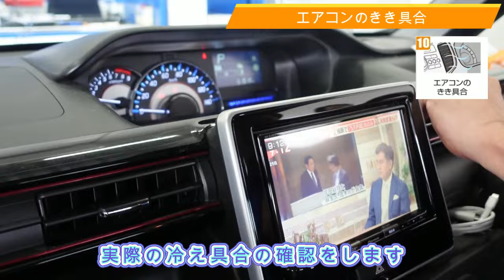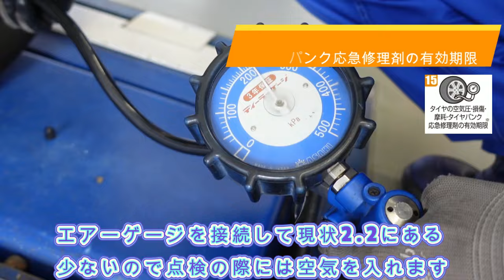【スズキの愛車無料点検】を受けてみた♫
2024年【スズキの愛車無料点検】

スズキアリーナ中和幹線橿原のもりことみーこです︎💕︎
今回も最後まで動画ご視聴いただきありがとうございました♡

本日は【愛車無料点検】のご紹介です✌️✨
サービスマン【くりちゃん】も初登場！！

いつもお世話になっている愛車の無料点検を実施しませんか🚗³₃？
１５項目をくりちゃんを筆頭に、当店のプロ整備士がチェックします🎵
ぜひ当店で受けたいという方はこちらにご連絡お待ちしております👀！！！

次回動画も、お楽しみに🥰